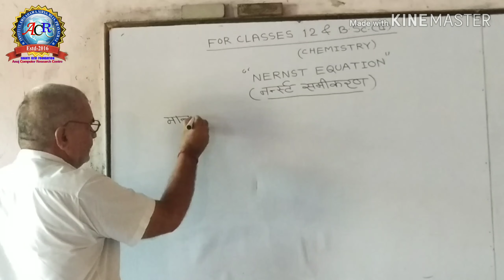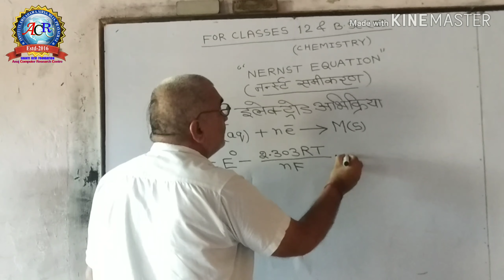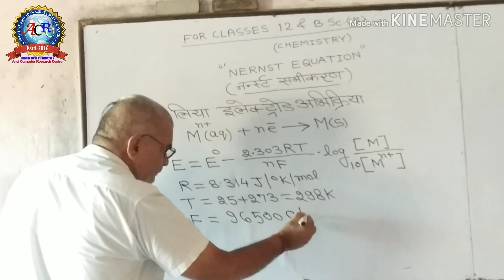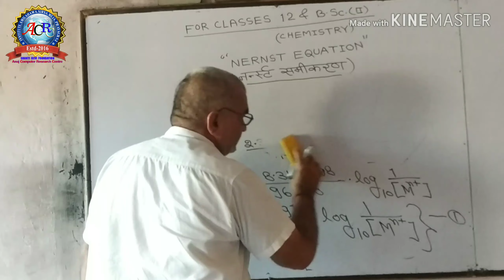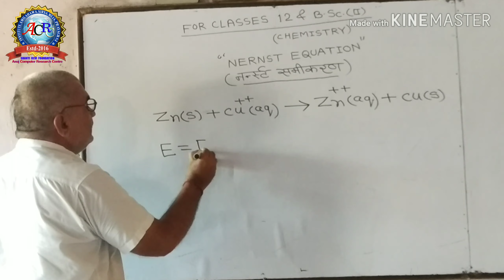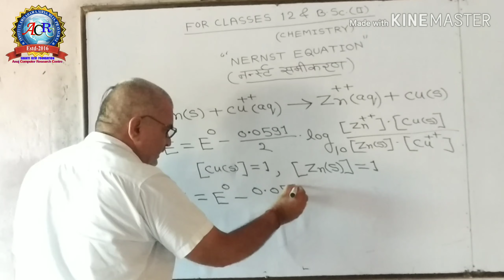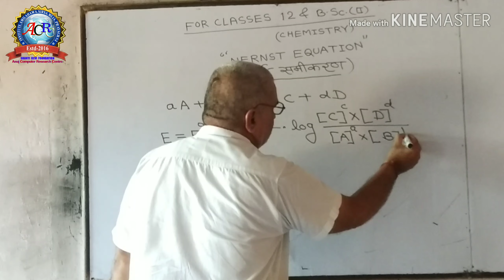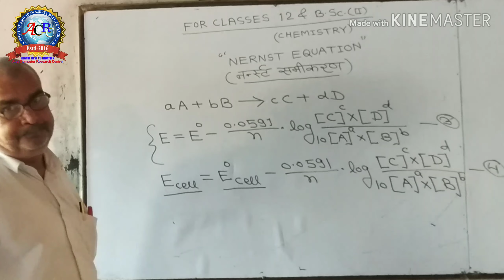## Nernst Equation नर्न्स्ट समीकरण by .Dr.OP.Shukla Sir